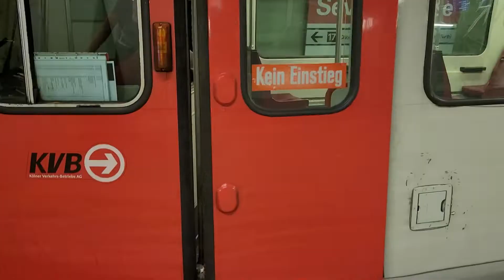KVB 2035 | Einzeltüre | linie 17